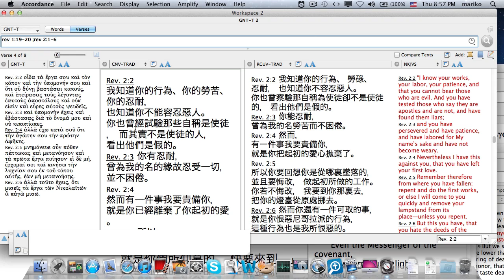啟示錄2章2節-cut.mov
介紹啟示錄中給教會書信的時空背景